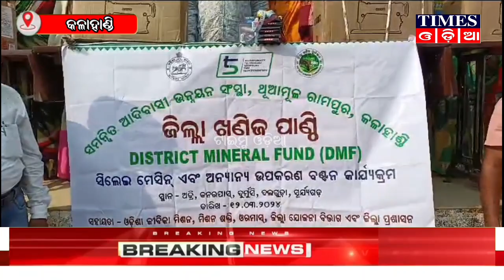ସମନ୍ବିତ ଆଦିବାସୀ ଉନ୍ନୟନ ସଂସ୍ଥା ପକ୍ଷରୁ ସିଲେଇ ମେସିନ ବଣ୍ଟନ | Times Odia | Kalahandi News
ସମନ୍ବିତ ଆଦିବାସୀ ଉନ୍ନୟନ ସଂସ୍ଥା ପକ୍ଷରୁ ସିଲେଇ ମେସିନ ବଣ୍ଟନ